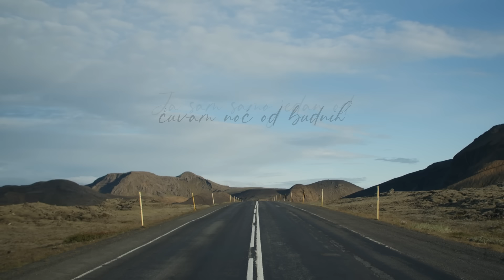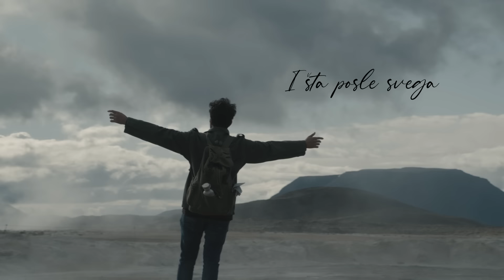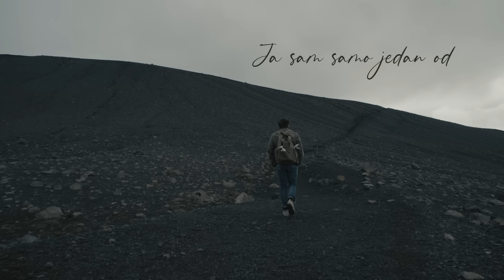Leb I Sol - Čuvam Noć Od Budnih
Music video by Leb I Sol performing Čuvam Noć Od Budnih.